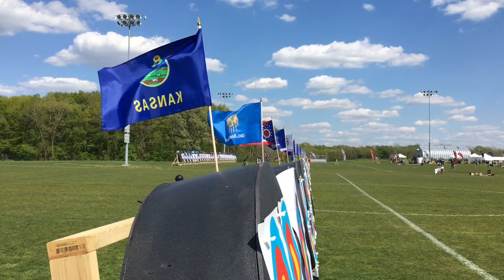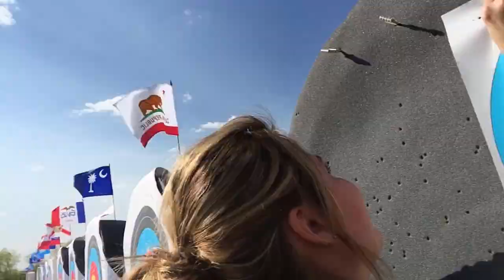GO GREEN GO WHITE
2016 Collegiate Outdoor Nationals